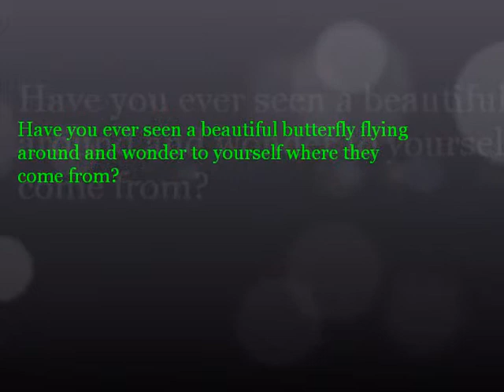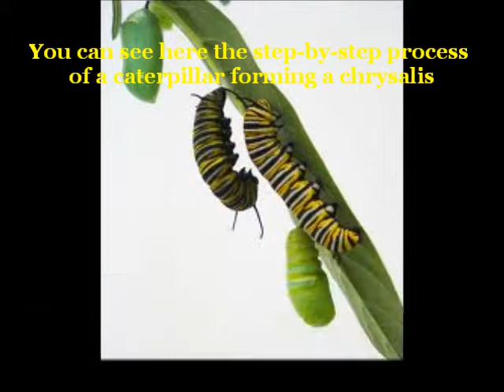Life Cycle of a Butterfly Movie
Life cycle of a butterfly from stage one: egg to the final stage: butterfly